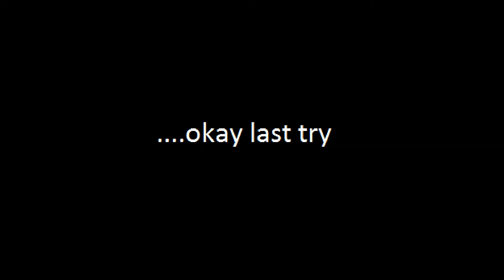Practice on the kicker